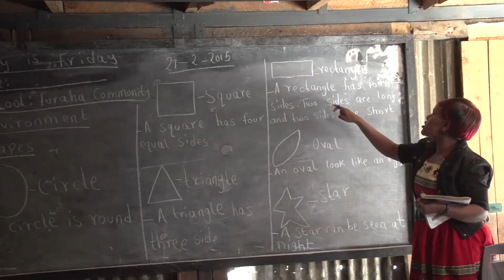Coming to Be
We don't come to DO, we come to BE. Join the movement!